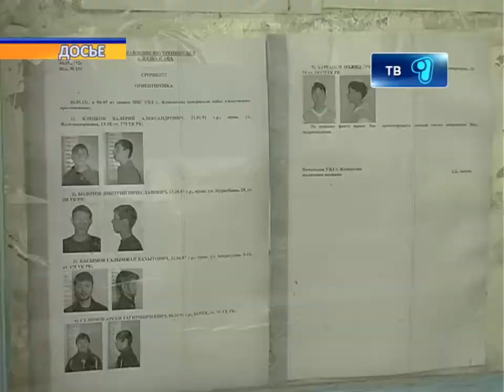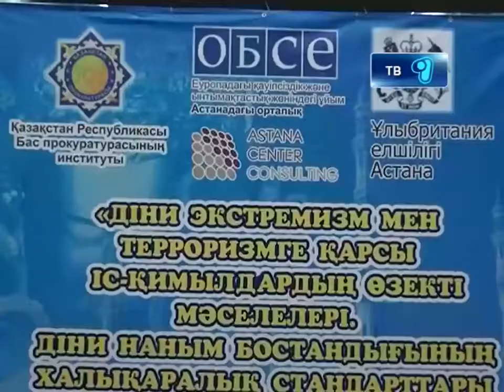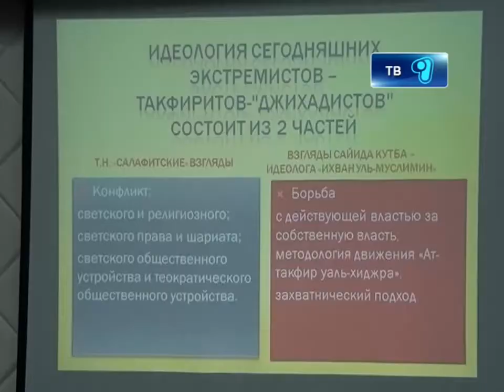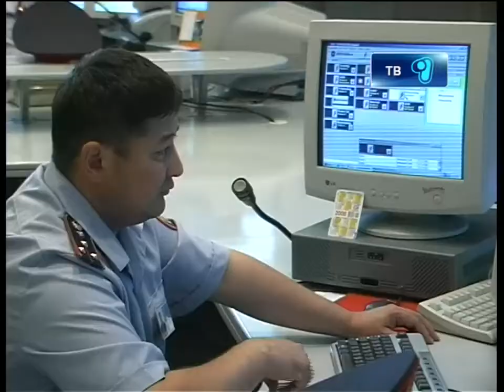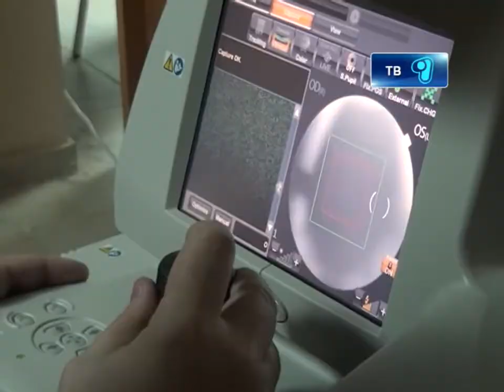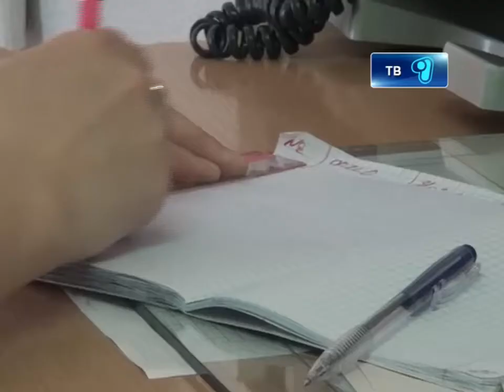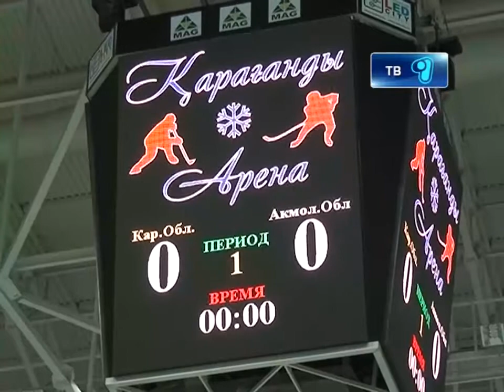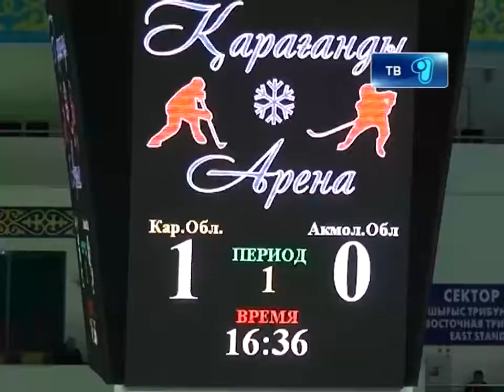Новости канала Первый Карагандинский - 26/02/2013